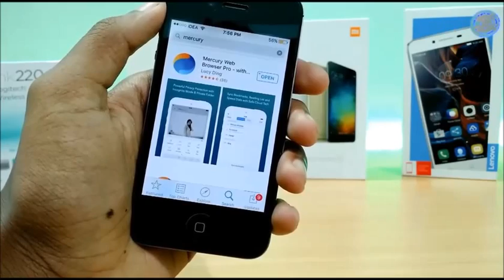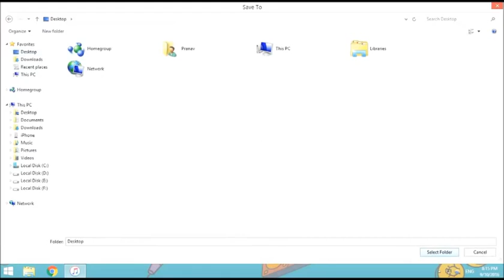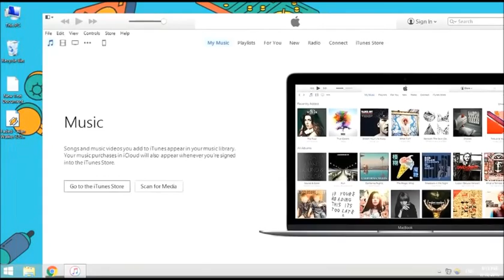how to download songs on i phone - how to download video songs on iphone and enjoy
how to download songs on i phone - Explore iPhone, the world's most powerful personal device Tag: how to download music on ios7
File Name: How to download songs on iphone from computer; Total Downloads: 13175; Today Downloads: 151; Yesterday Downloads: 307